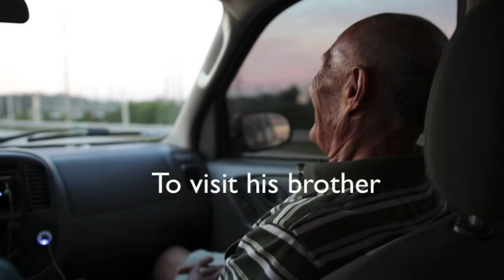RIP Luche 9/26/16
My Grandfather recently just passed away due to a stroke but thankfully he was able to see his brother one last time.